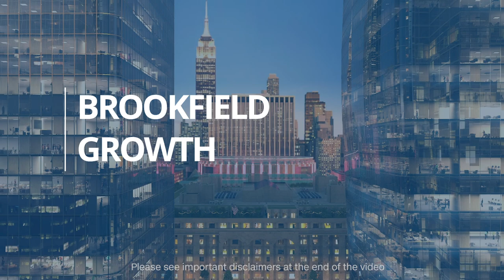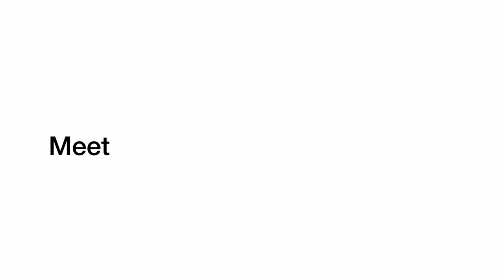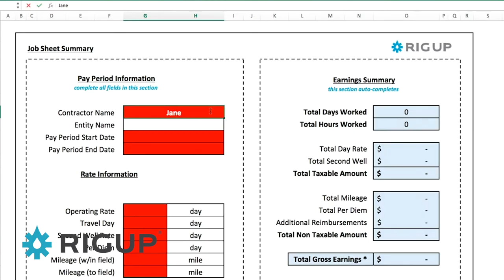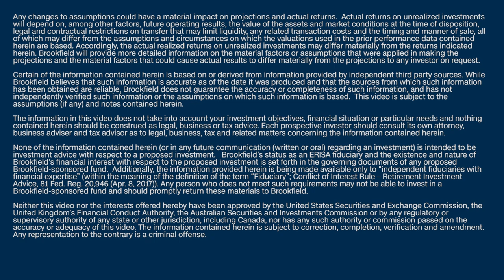Brookfield Growth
We invest at the intersection of real assets and technology disruption, providing strategic capital to high growth technology companies in order to accelerate efficiency and connectivity in the built environment.